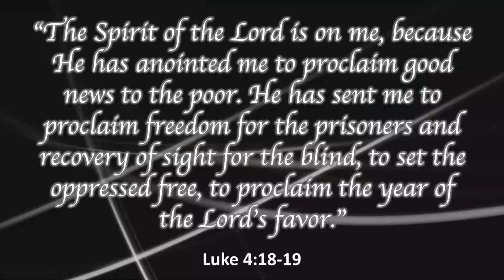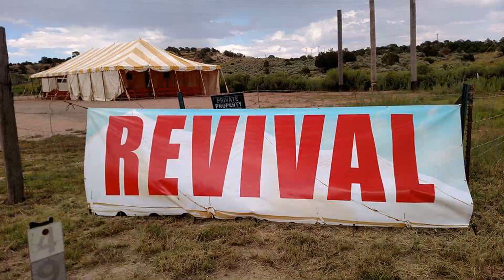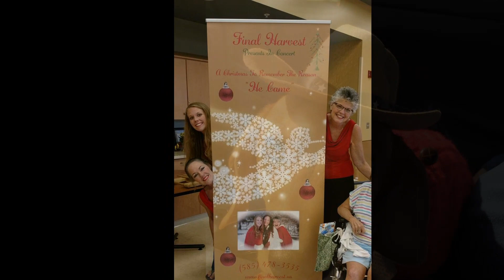The Ministry Of Final Harvest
A short video about what the ministry of Final Harvest is all about.